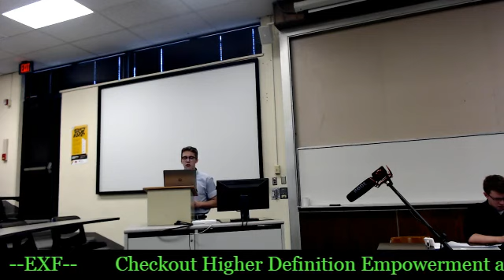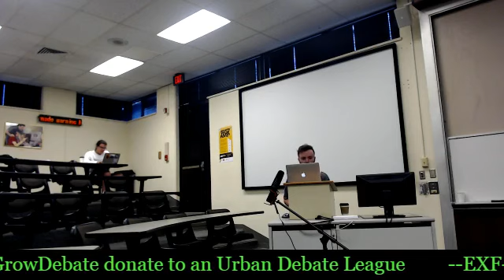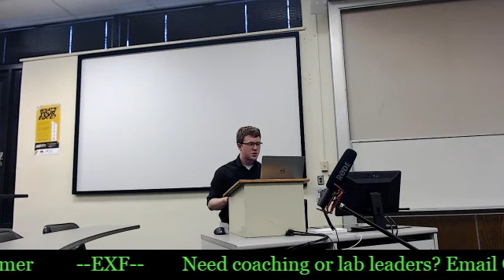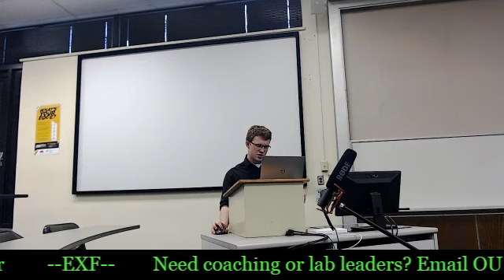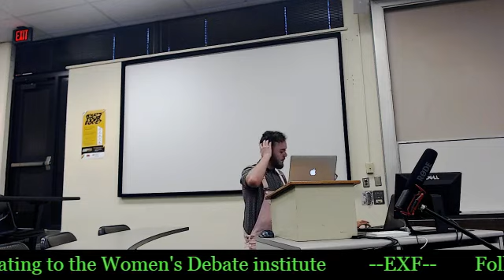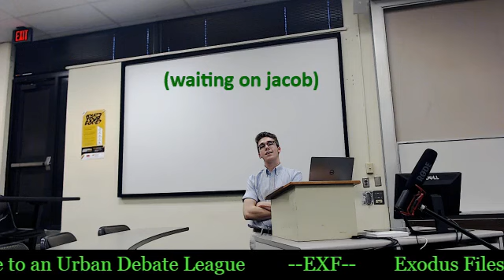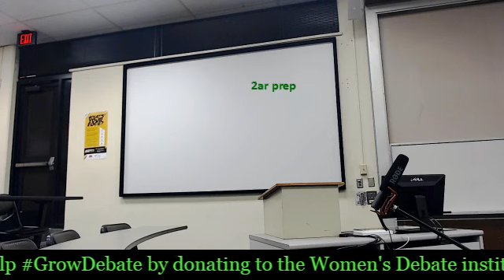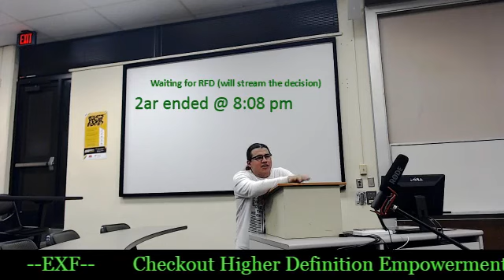NDT 2018 Round 6 Aff: Kentucky BT vs Neg: OU JS